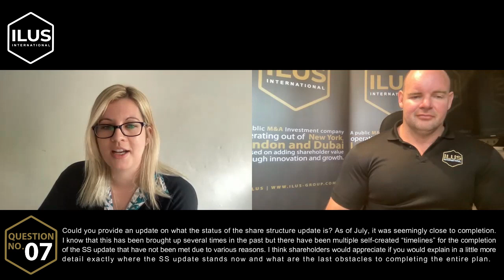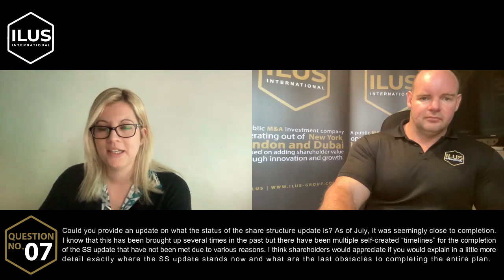ILUS Share Structure (SS) Update | ILUS Second Q&A, 10/28/2021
✅ ILUS Presentation Q&A, 9/23/2021

✅ ILUS Overview and Upcoming Acquisitions